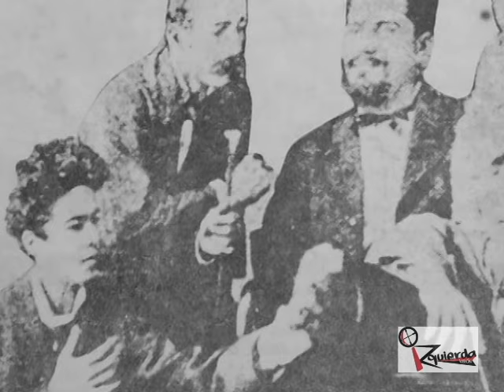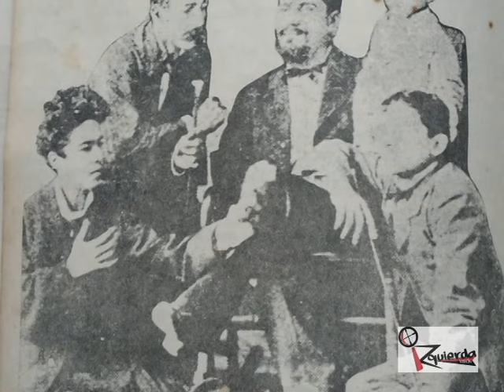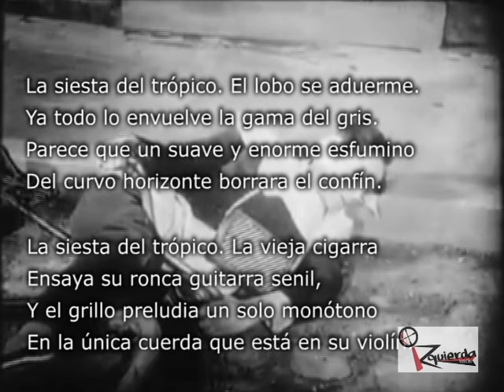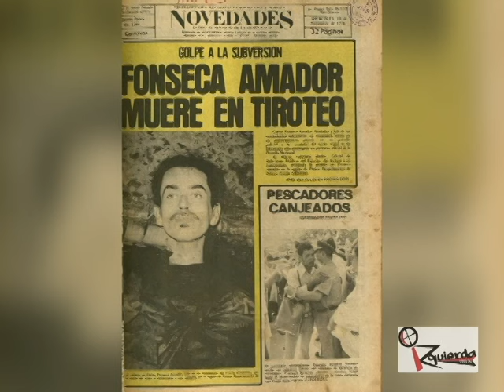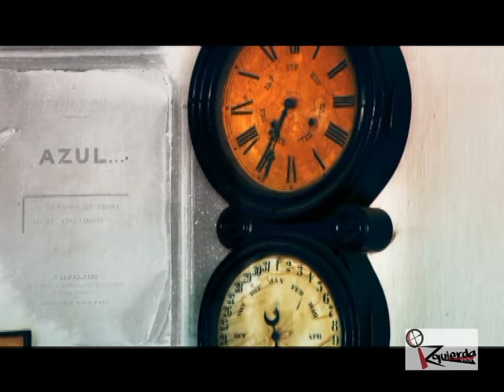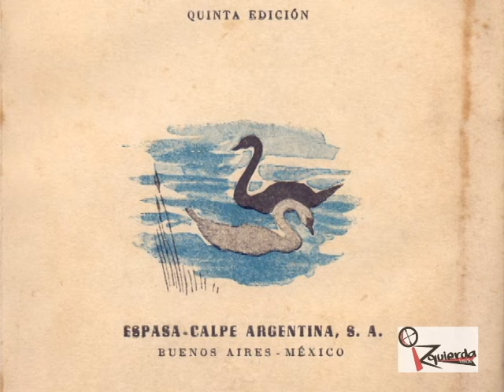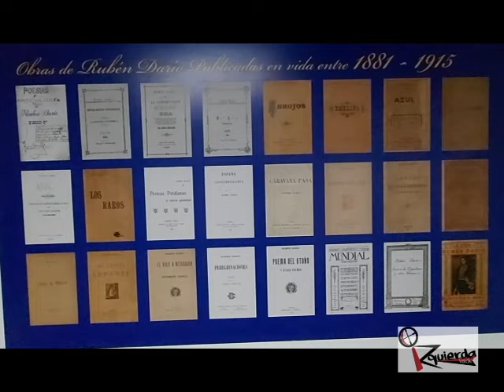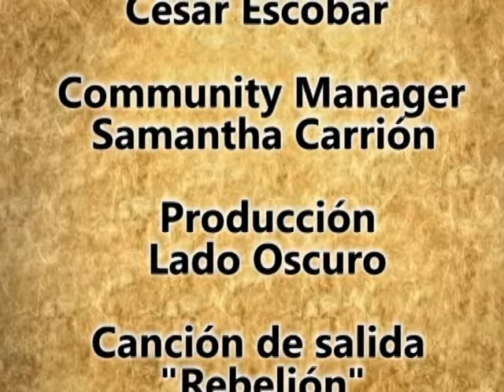Izquierda Visión - Programa Especial: DE DARÍO A SANDINO (Un Pueblo que Vence)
Otro programa Estreno de colección de IzquierdaVisión que no podés perderte. “De Darío a Sandino Un pueblo que vence”. Dedicado a los dos más grandes próceres de la historia de Nicaragua